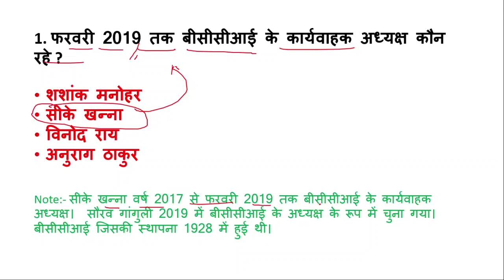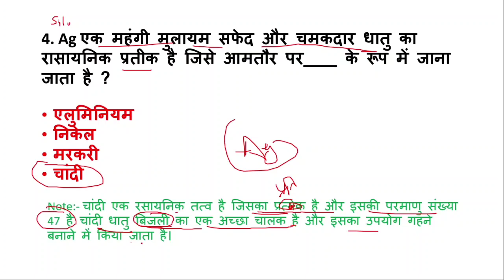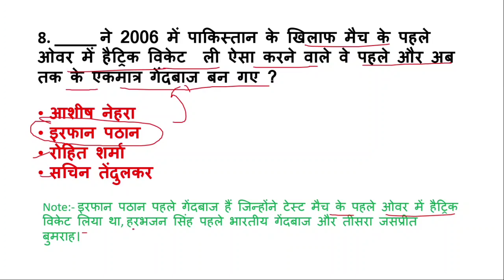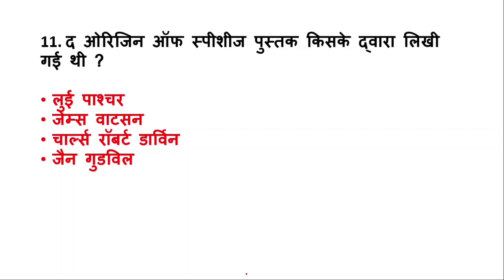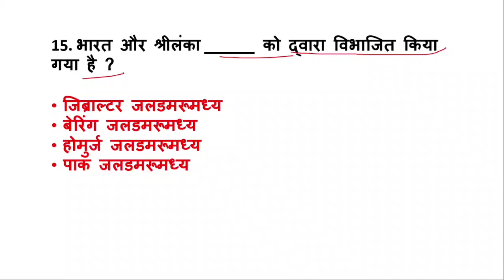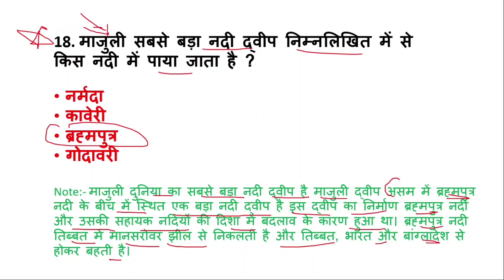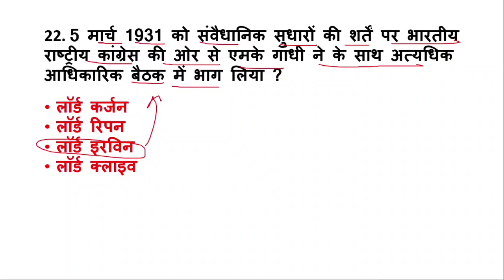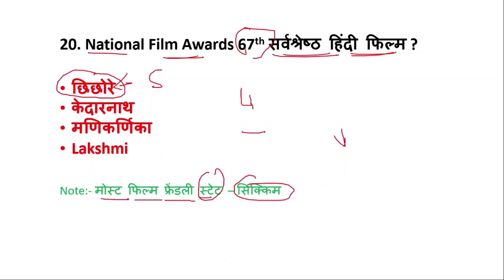SSC GD GK-GS || GK in HINDI | SSC GD Previous Year Paper | SSC GD Constable Exam 2021 | SET-02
SSC GD GK-GS || Question in HINDI | SSC GD Previous Year Paper | SSC GD Constable Exam 2021 | SET-02
[ BEST BOOK FOR SSC GD CONSTABLE EXAM 2021 ]

** GK-GS NCERT Sarsangrah 2021

1.Lucent New सामान्य हिंदी व्याकरण

2.Lucent New GK

3.Speedy GK GS NEW

4.Reasoning Book

[Physical Running Equiptments]

1.Cheap & best Shoes
2.Best Skipping rope
3.Best Yoga Mat
4.Best running Bag
5.Running Tshirts
6.Running & Sports shorts

[My Video Setup Tool]

1.Video Recording Mi A3
2.Coller Mic

Jai Hind
Indian Boy Vikky.